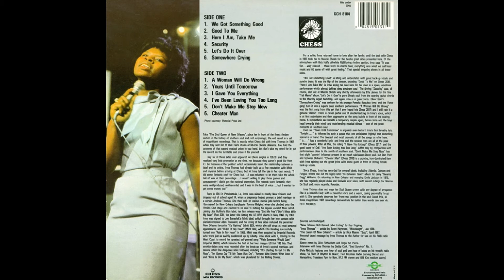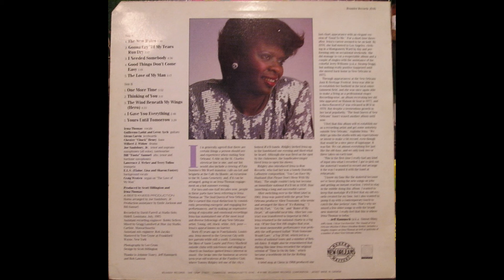IRMA THOMAS-old records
Irma Thomas (born February 18, 1941, Ponchatoula, Louisiana, United States[1]) is an American singer from New Orleans.[2] She is known as the "Soul Queen of New Orleans".

Thomas is a contemporary of Aretha Franklin and Etta James, but never experienced their level of commercial success. In 2007, she won the Grammy Award for Best Contemporary Blues Album for After the Rain, her first Grammy in a career spanning over 50 years